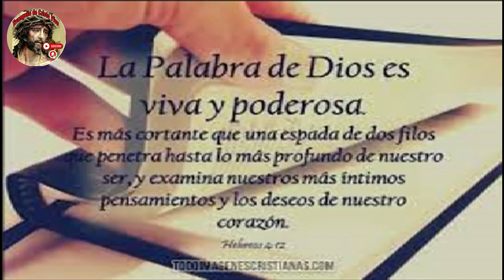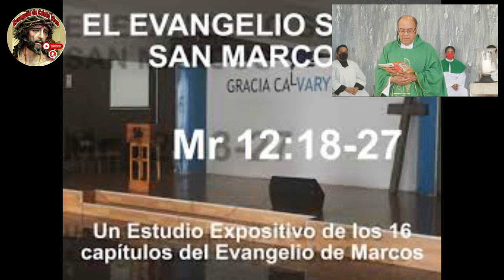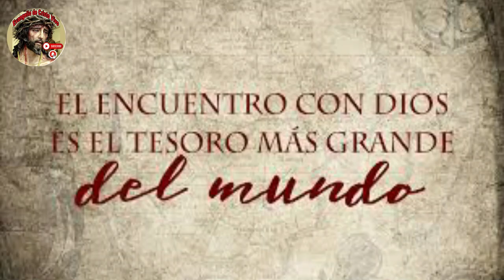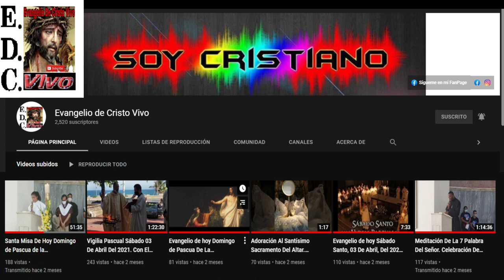Evangelio De hoy Miércoles 07 De Junio Del #2023 De La 9ª Semana Del Tiempo Ordinario.